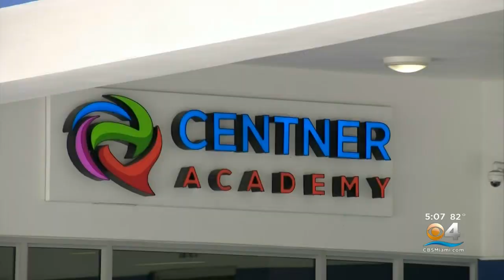Republican State Sen. Manny Diaz Says Centner Academy’s Stance On COVID Vaccine Is ‘Dangerous’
CBS4's Jim DeFede spoke one-on-one with Diaz, the leading proponent of vouchers and private schools in the state legislature.